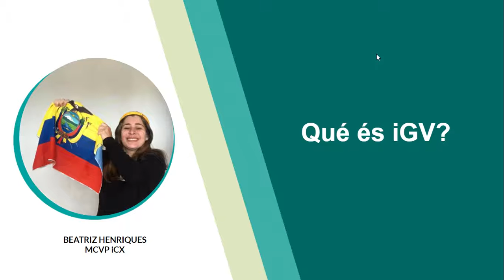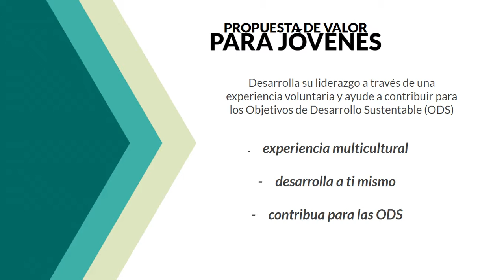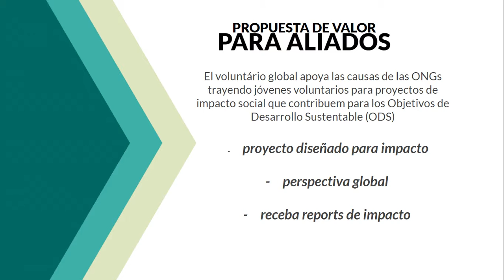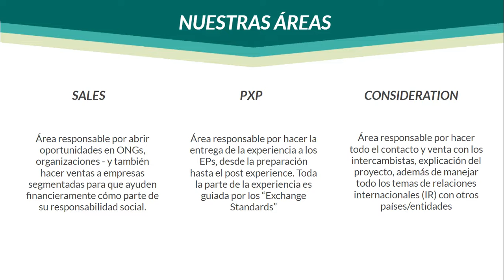1. NEC Ecuador - ¿Qué es iGV?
Bloque No. 1 NEC de AIESEC en Ecuador 21.2